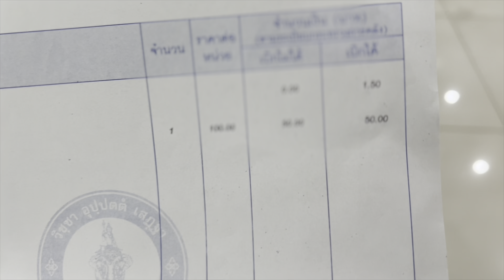Willvy Vlog 116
...  Willvy Vlog With My Mom About health problems ...

YB: lifestylewillvy

❤️ Lifestylewillvyshop ❤️